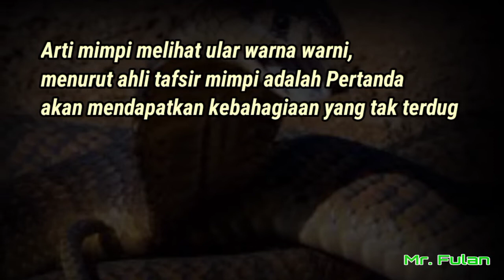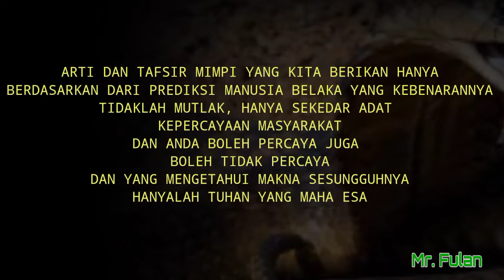Arti Mimpi Melihat Ular Warna Kuning , Hijau , Emas , Putih , Hitam , Biru menurut ahli tafsir mimpi